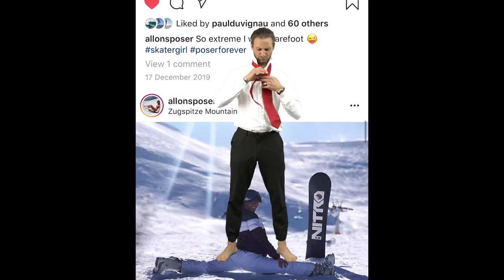Pat Burgener - Allons Danser (Swiss Press Song 2020)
Directed by : Pat Burgener
Film & edit : Altamont Production

Mix/Master: Travis Ference USA